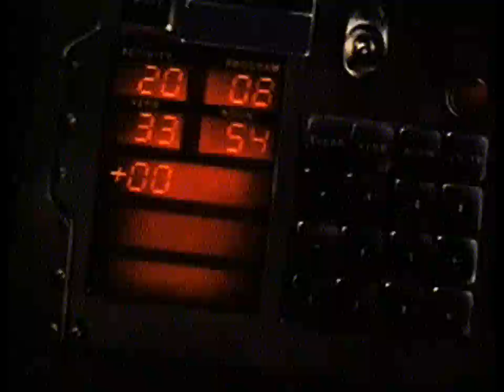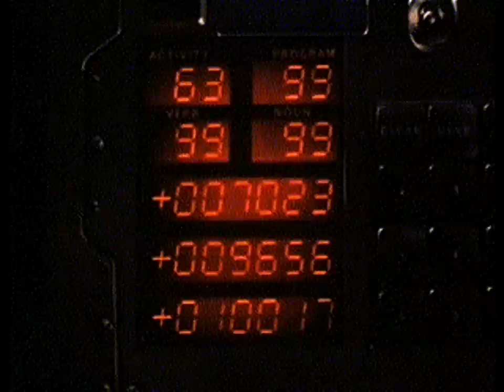Trio by three stars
A trio played by three stars: our sun, and Alpha Centauri A and B. Pitches derived from the relative abundances of 17 elements as measured through spectroscopy at the European Southern Observatory and reported by C. Neuforge-Verheecke and P. Magain (1997, Astronomy and Astrophysics, 328: 261-268).

Video is an excerpt from SPACE NAVIGATION by the U.S. Department of Defense, 1968.